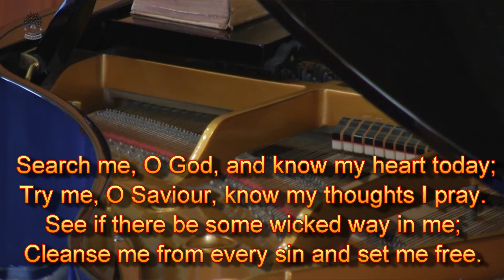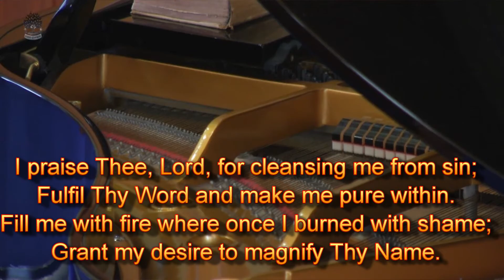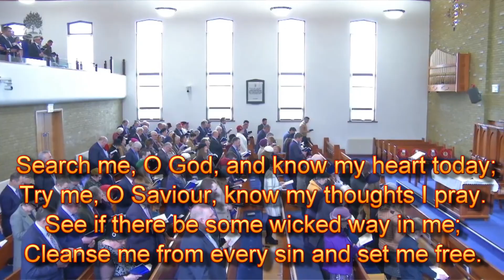Search me, O God, and know my heart today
"Search me, O God, and know my heart: try me, and know my thoughts: And see if there be any wicked way in me, and lead me in the way everlasting." Psalm 139:23‭-‬24

King David was able to pray this. Can you? May God give us grace to do so in all sincerity.

Recording from Magherafelt Free Presbyterian Church, Northern Ireland.